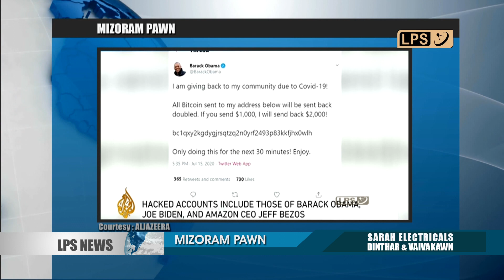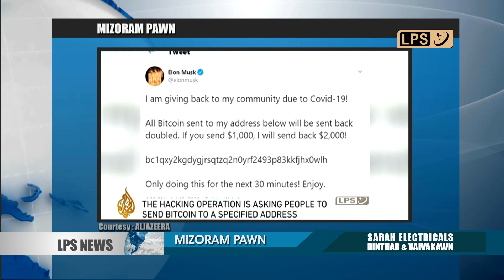16 JULY 2020 LPS MIZORAM PAWN